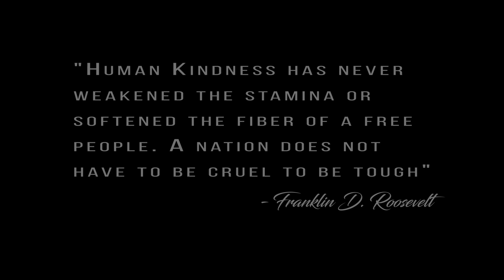Selena Gomez - Kill Em With Kindness (11 year old Asia Monet Cover)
11 year old Asia Monet cover of "Kill Em With Kindness" by Selena Gomez.

Directed by Brian Stanley